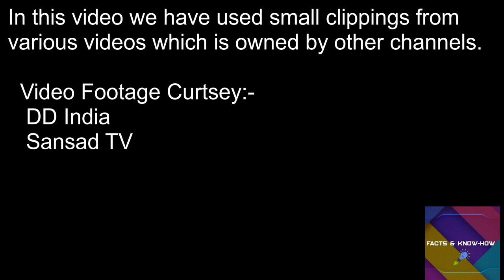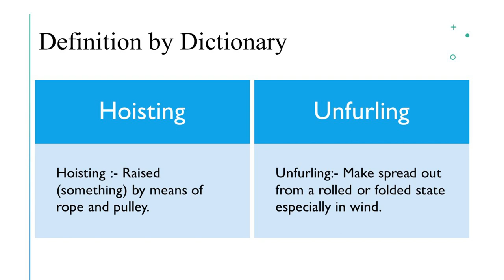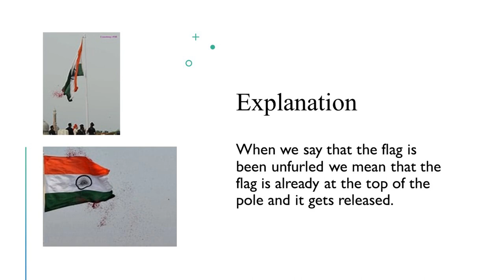Flag Hoisting Vs Flag Unfurling | Explanation | Short Video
A short video on the difference between Hoisting & Unfurling. Explained in brief and also contains meaning..